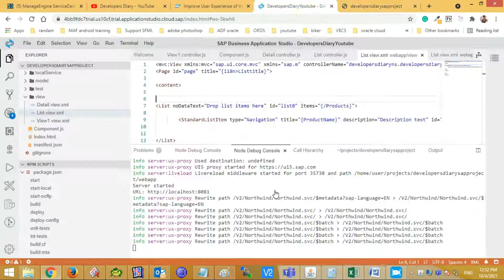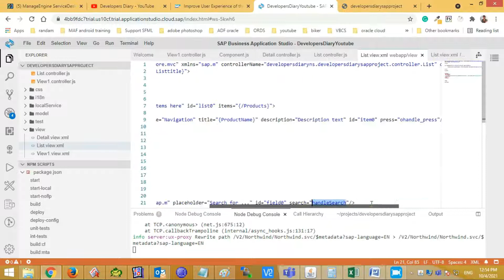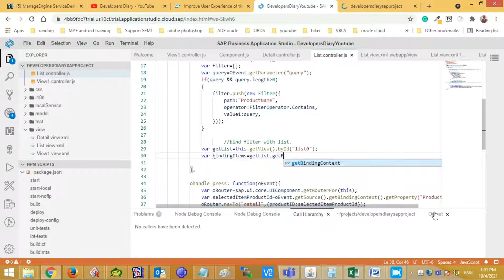SAPUI5 Fiori tutorial Part 6: Apply Search Filter Feature to the List | Developers Diary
Hi, beautiful people welcome to our Developers diary youtube channel. Today we shall learn how to apply a search filters to the list of products.